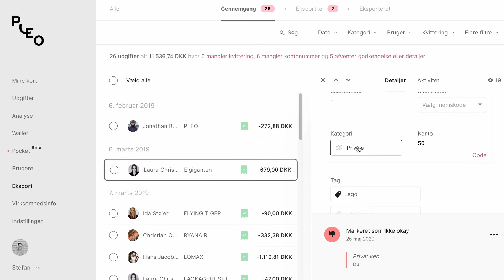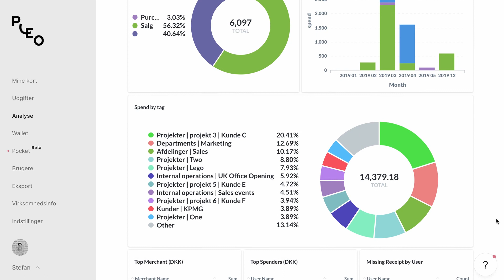#4 Pleo – Wallet & Analyse (DK)